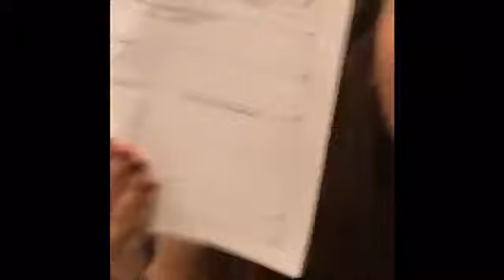Getting braces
Sorry I couldn't show when my mouth had the big spacer thing but I thought I should share this moment with you guys